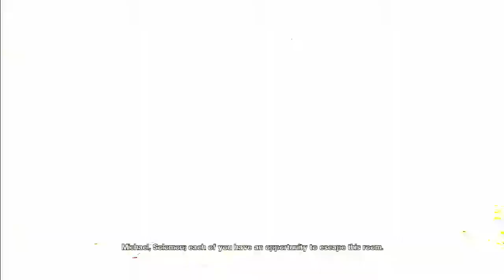E02 "Oh God, His Arm!" Let's Play Saw 2 Flesh and Blood Blind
Let's Play Saw 2 Flesh and Blood!

Join me as I return to the Saw universe! This time I'll be trying to save Detective Tapp's son Michael from the clutches of Jigsaw in Saw 2 Flesh and Blood!

We move on from Campbell, and literally see through the eyes of our new protagonist, Michael! He's doing a little investigating when a certain pig-headed foe abducts him!

After a little puzzle solving, Michael faces off against his first enemy! Looks like a lot of people have a grudge against his dad!

The fate of someone's life is in Michael's hands as he tries to solve a puzzle in time! Will he do it? And will he regret his actions?

Plus: What is going on with that guy's arm?